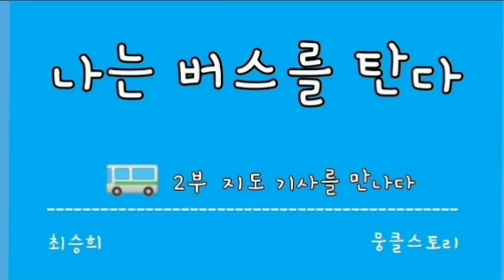2부 지도 기사를 만나다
이 책은 서울시에서 주최한 ‘사회문제 해결을 위한 2019년 혁신형 사업’에 선정된 ‘대중교통 노선변화로 보는 서울시 역사문화 복합콘텐츠 개발 사업’을 통해 제작되었다. 서울에서 두 번째로 오래된 버스 노선인 제일여객자동차(주)의 720번 버스를 가장 첫 번째 기록 대상으로 선정하여 인터뷰와 자료조사를 진행했다. 버스 기사님들과 실제 승객들의 이야기를 소설의 형태로 담아낸 책이다.

저자의 말
‘역사’는 ‘나도 옛날에 그랬는데’와 ‘나도 지금 그런데’와 ‘나도 나중에 그럴까’의 그 어디쯤에 있는 것 같다. 수많은 사람들의 작은 역사를 여기, 작은 책에 담아 당신에게 보낸다.
-최승희-

🚍 2부 지도 기사를 만나다 067

* 나는 버스를 탄다 068
* 720번은 되게 오래된 노선이야 071
* 버스 기사는 마지막 직업이다 093
* 사고 냈다며? 103
* 우리 아빠도 버스 기사가 될 뻔했다 109
* 나도 서울에서 살고 싶었다117

* 중간중간 나오는 광고 시청의 수익금은 어려운 이웃들에게 기부가 됩니다.
살짝궁 놀랄 수 있어요..  조금 짜증도 나고 번거로울 수도 있어요..
그럼에도 불구하고 끝까지 들어주신 여러분~  고맙습니다♡